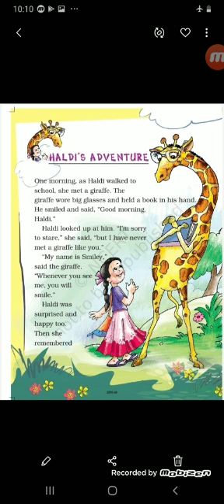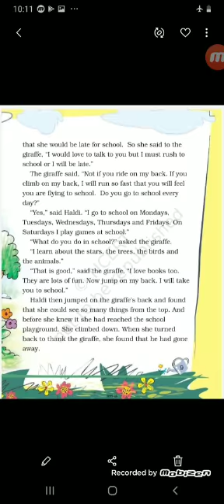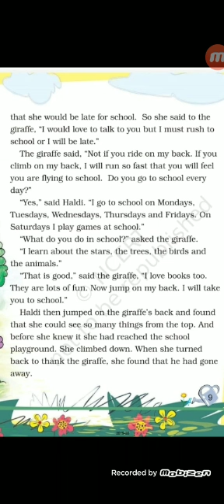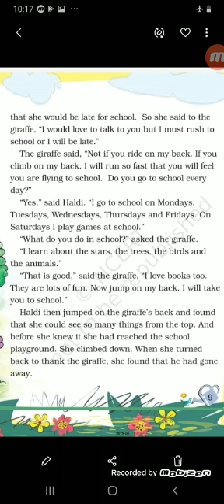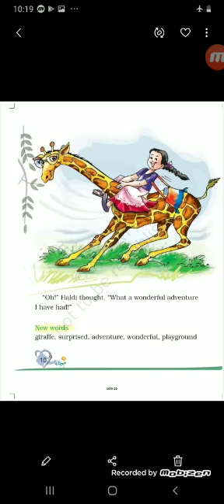class 2 english Haldi's adventure complete lesson.